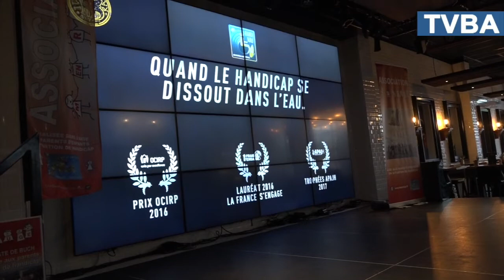M en Rouge met à l’honneur ses champions de handisurf